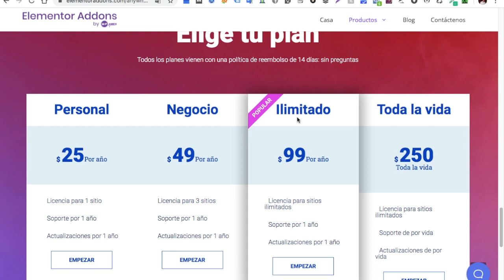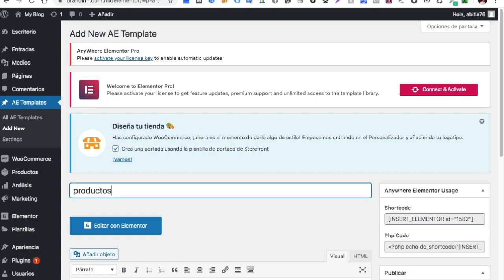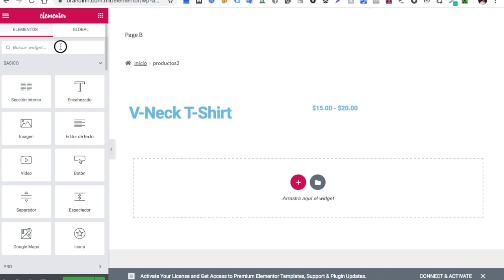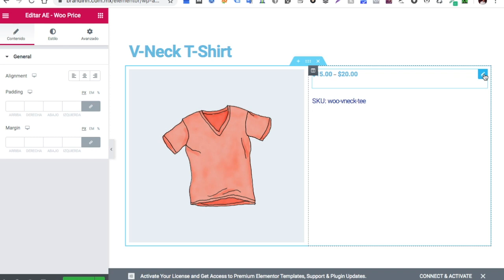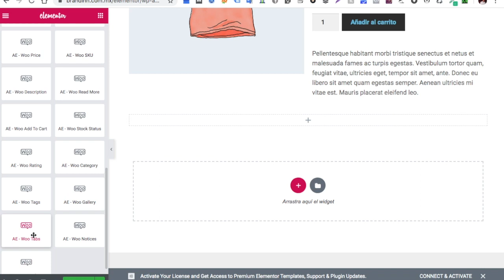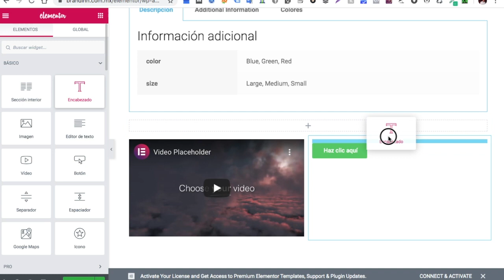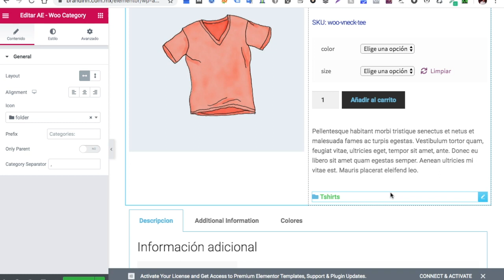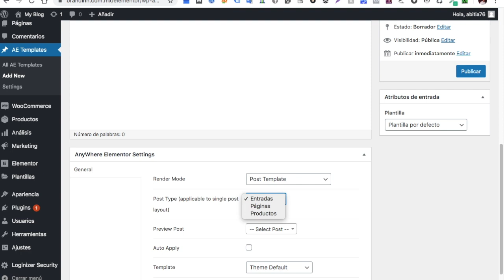Como modificar la Página de Producto de Woocommerce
En esta ocasión les traigo este mini tutorial para modificar la pagina de producto de woocommerce.
Para esto se van a necesitar los siguientes plugins
Woocommerce
Elementor
Anywhere Elementor pro
Descarga aquí el plugin

Cambiar la página de producto de woocommerce es una de las preguntas que mas me hacen, asi que la forma mas fácil es usar el plugin Anywhere elementor.
Este plugin también se puede usar para modificar las plantillas de entradas, paginas, etc.